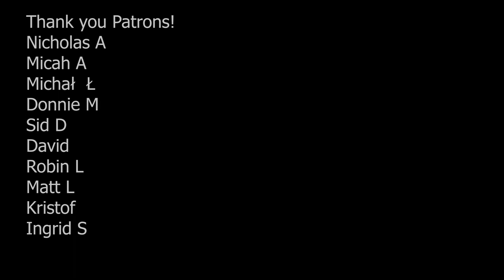Bob Dylan Dont Think Twice It's Alright - DPA d:vote 4099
A little A/B comparison between mics. This is the audio from the d:vote 4099 piano mics.